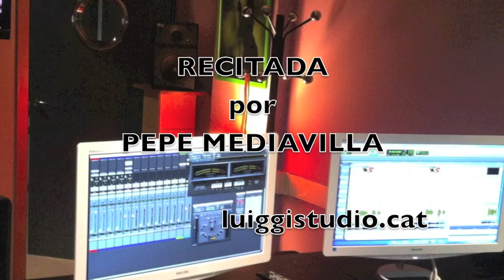EL NIÑO DE LA NOCHE M HERNANDEZ por PEPE MEDIAVILLA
Hola a todos , de nuevo aquí para proponeros una nueva cita con la narración , esta semana Miguel Hernandez .